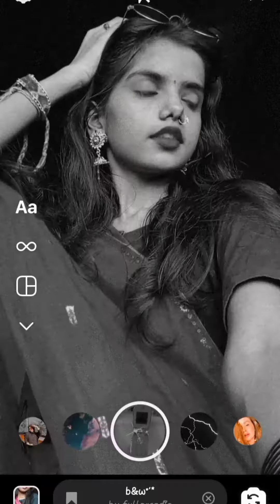cute selfie saree poses for girls/ saree poses/instagram pictures